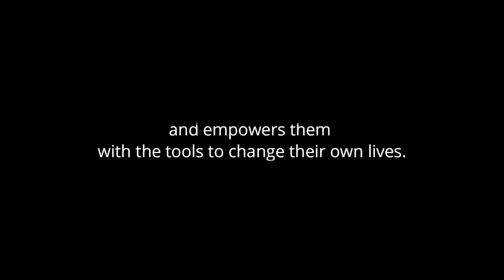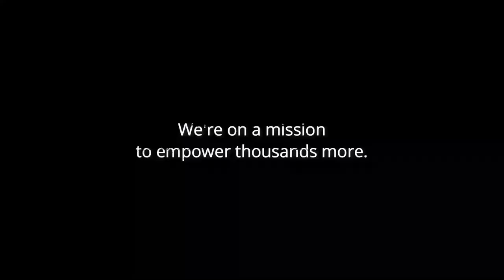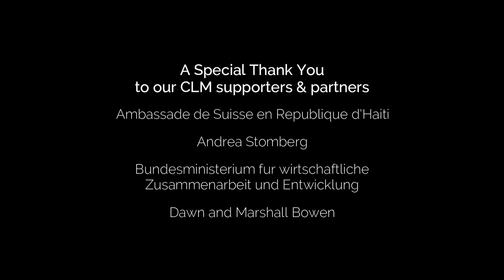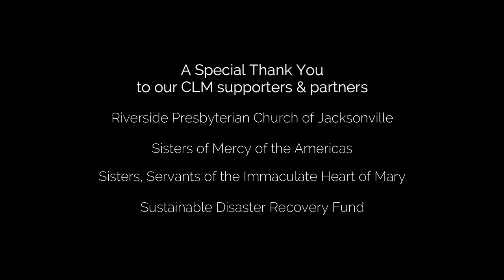Fonkoze Voices of Hope (Episode 2): CLM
In this episode, members of Fonkoze’s CLM team will speak about the program’s empowering work with the ultra-poor (the poorest of the poor who live on the very margins of rural society in some of the most extreme poverty) and the impact the CLM (Chemen Lavi Miyò or Pathway to a Better Life) program is having on communities throughout rural Haiti.